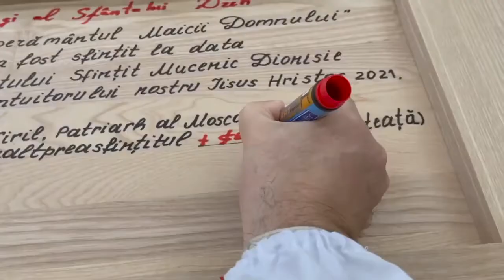Sfințirea Prestol Biserica Valea Mare 16.10.2022